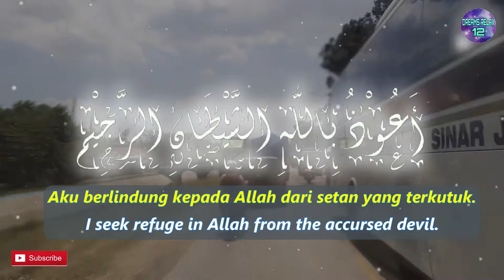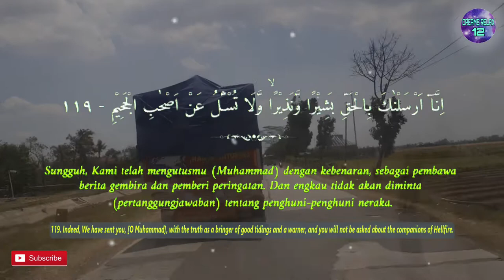One Day One Ayat Surah AL BAQARAH Chapter 119 | Dreams Relax 12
اِنَّآ اَرْسَلْنٰكَ بِالْحَقِّ بَشِيْرًا وَّنَذِيْرًاۙ وَّلَا تُسْـَٔلُ عَنْ اَصْحٰبِ الْجَحِيْمِ

English Sahih Internatiional :
119. Indeed, We have sent you, [O Muhammad], with the truth as a bringer of good tidings and a warner, and you will not be asked about the companions of Hellfire.

Terjemah Kemenag 2002 :
119. Sungguh, Kami telah mengutusmu (Muhammad) dengan kebenaran, sebagai pembawa berita gembira dan pemberi peringatan. Dan engkau tidak akan diminta (pertanggungjawaban) tentang penghuni-penghuni neraka.

Tafsir Ringkas Kemenag 2002 :
119. Sungguh, Kami telah mengutusmu, wahai Nabi Muhammad, dengan kebenaran syariat yang terang dan agama yang lurus, sebagai pembawa berita gembira kepada orang-orang beriman tentang surga yang penuh kenikmatan, dan pemberi peringatan kepada orang-orang kafir tentang siksaan api neraka. Dan engkau tidak akan diminta pertanggungjawaban tentang kaum kafir yang menjadi penghuni-penghuni neraka sesudah engkau dengan sungguh-sungguh mengajak mere ka beriman. Dalam pernyataan Allah ini terkandung hiburan bagi Rasulullah agar tidak kecewa dan berkecil hati terhadap apa yang telah dilakukannya.